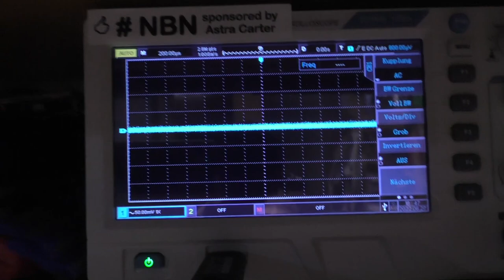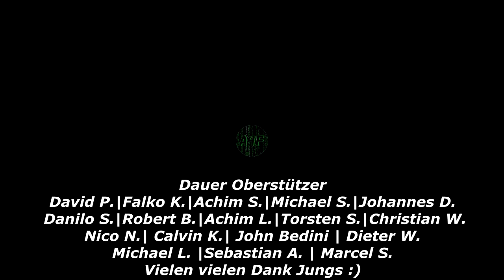Step up Converter vs Joule Thief A4F